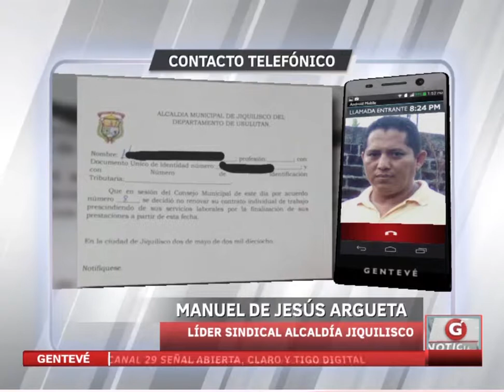Contacto en vivo hasta Jiquilisco